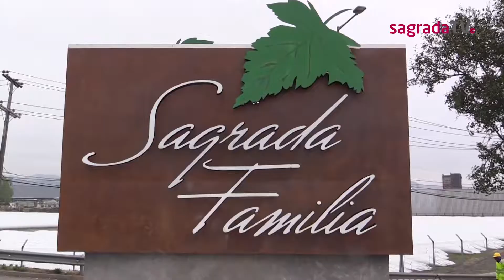Inauguración Pedestal Acceso a Sagrada Familia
[VIDEO] Revisa acá la nota exclusiva de lo que fue la "Inauguración Pedestal Acceso a Sagrada Familia", iniciativa de Empresas Carozzi junto al municipio de Sagrada Familia. [👆🏻Presiona HD] 📺📡SagradaTV